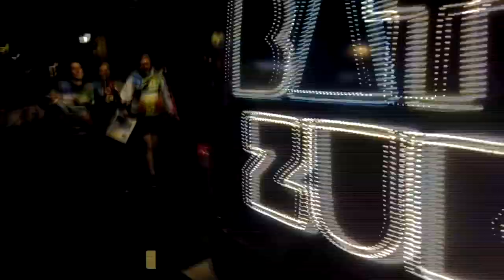20. Korrika Donostian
20. Korrika Donostiatik igaro da apirilaren 4an. Bidebietatik sartu eta Añorgatik igaro ostean, Urola Kostako bidea hartu du.